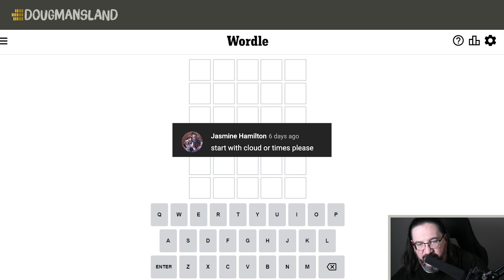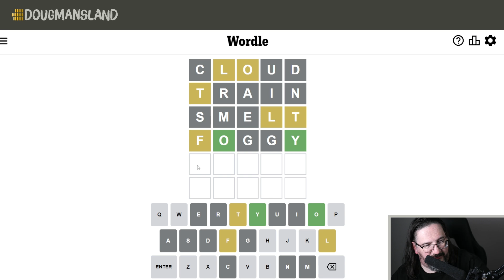Doug plays today's Wordle #448 for 09/10/2022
It's September 10, 2022 and Doug is playing today's daily Wordle!